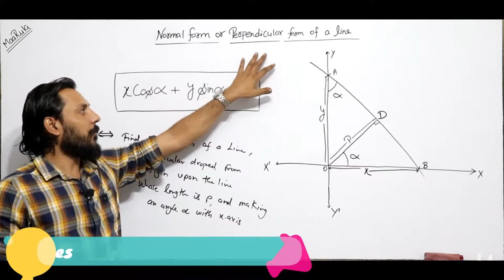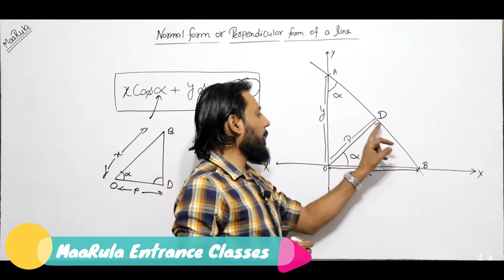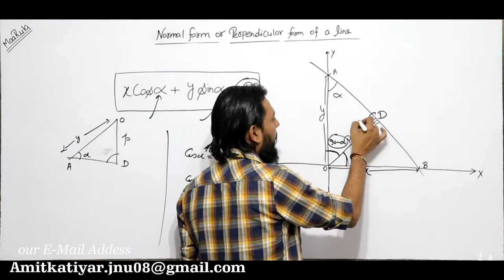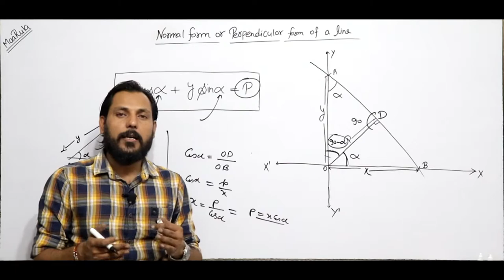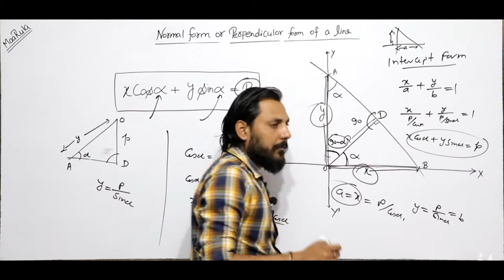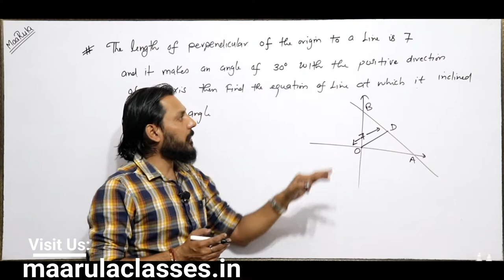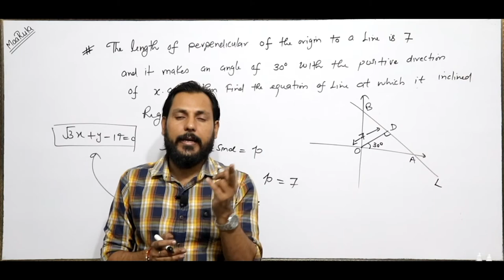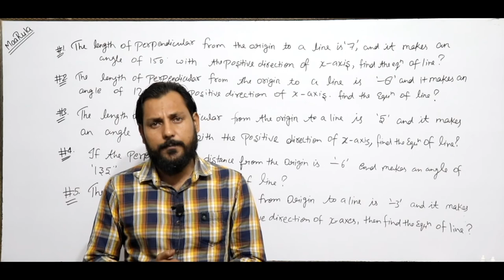normal form or perpendicular form of a line Part - #5 || Straight line